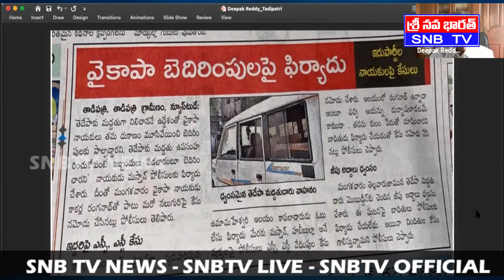శ్రీ ఎన్‌సిబిఎన్‌కు జారీ చేసిన సిఐడి నోటీసు గురించి శ్రీ దీపక్ రెడ్డి మీడియాతో మాట్లాడుతూ|SNBTVNEWS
Welcome to the snbtv news Channel !! SNBTV NEWS brings you all the latest Political News and Entertainment Updates. SNB (Sri Navabarath) Tv It's a News and Entertainment Channel. SNBTV Pvt Ltd. It is a 24/7 Telugu News Broadcaster across Andhra Pradesh  and Telangana.Different programs like Every one hour bulletin,breaking news, weather reports, entertainment, film updates, sports updates, exclusive interviews, and current affairs.